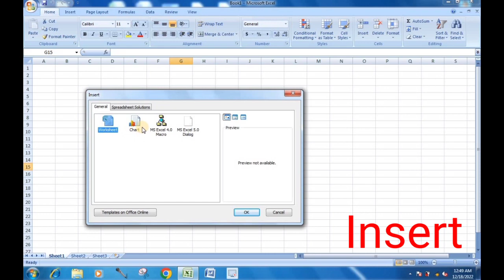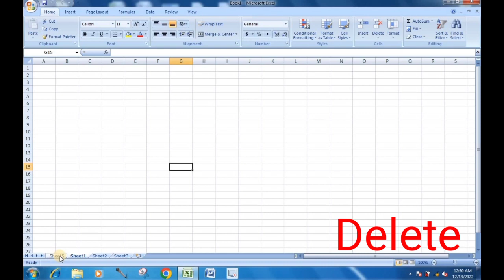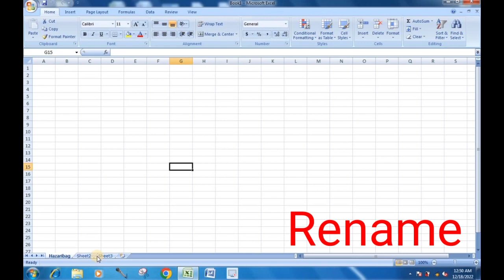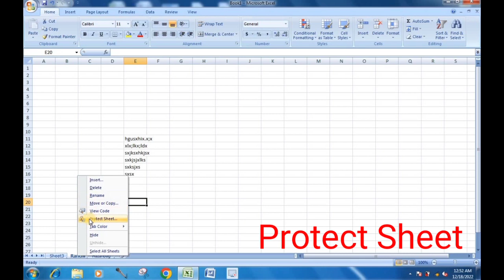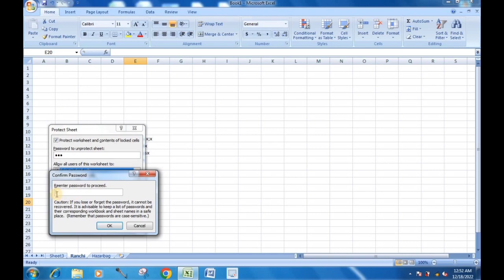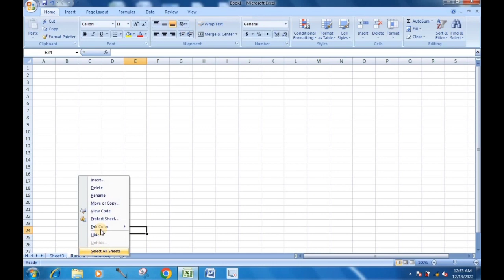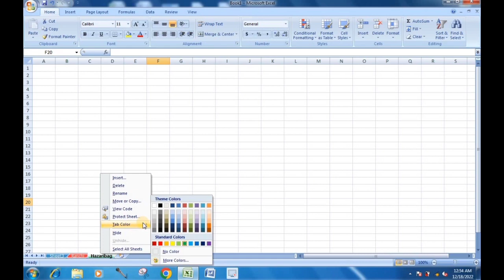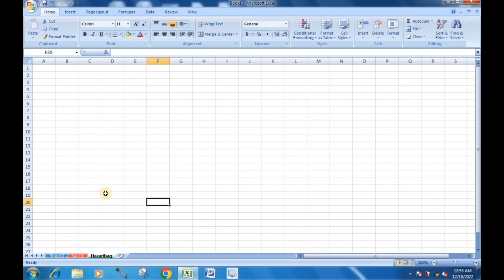Excel ki basic tips || Insert, Del, Ren || और भी बहुत कुछ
हेलो फ्रेंड्स, आज के इस वीडियो में आप शीट इंसर्ट करना डिलीट करना रिनेम करना के बारे में सीखने वाले हैं.

 मुझे आशा है कि यह वीडियो आपको बहुत पसंद आएगा थैंक यू

By - MY COMPUTER G.. 🙏🙏